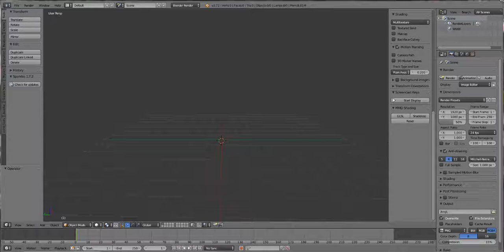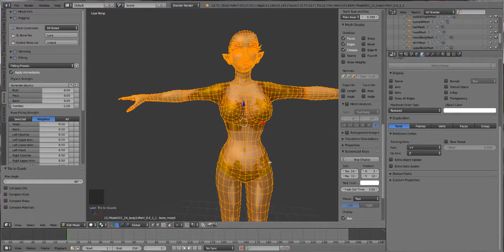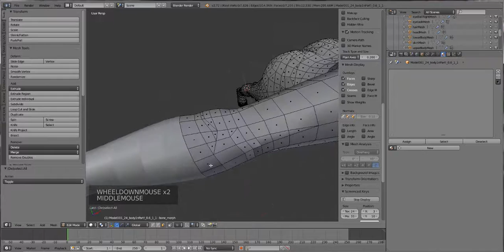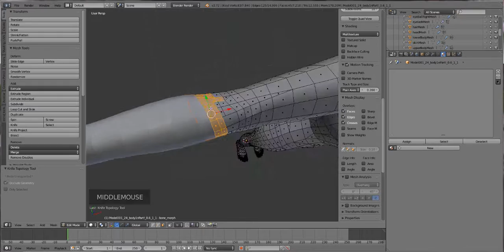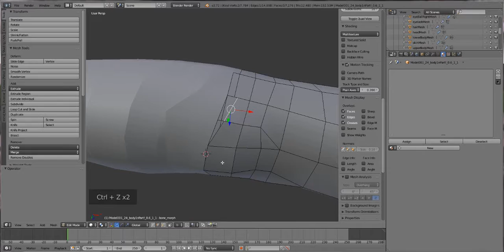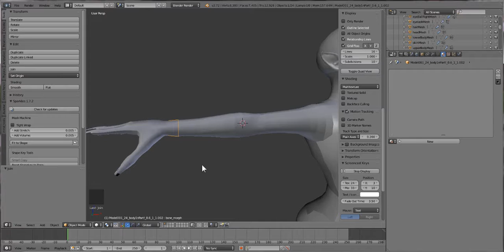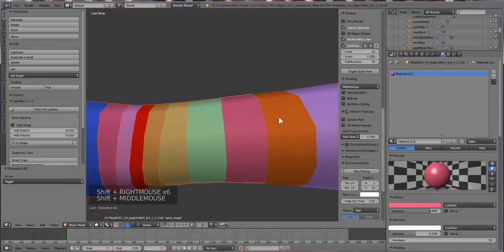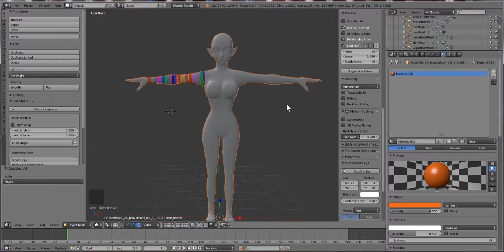Back to basics: Mesh Avatar Creation- [Scripting the HUDs] Pt1:Important prep work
Programs:
Blender 2.7.2

Avastar 1.7.1:(You can download the copy i use here to

try, or you can buy it and support the creator or don;t I

dont care either way )

L3j5dkGHaEcyaCPmSBNLThzOl2vaNzQp8GAfIS0P-0I

PcUCzts8vSye48pj0YLgrufrcOOwOj_tpZj3N0d_IXk

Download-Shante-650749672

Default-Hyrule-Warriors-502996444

Please don't ask me about how to rig heads.. I have no

clue. I tried asking around and looking for help when it

came to scripting and getting non bento heads to work

but everyone was tight lipped about the whole thing.
The only thing one guy told me was this
Which is pratically latin to me
so if you can solve the riddle maybe you can make a

video and show us all how it's done.
Non bento head clue
 All I'll say is, since I still WANNA HELP... The eye-states

thing is more important than the blinking. You keep

track of what state the eye currently is, set a timer to run

every so often to start the blink. The blink then copies

the eye state to its own thing, then overrides the timer to

be super-short and just bounces the number down and

back up, until the eye is as open as it was originally.